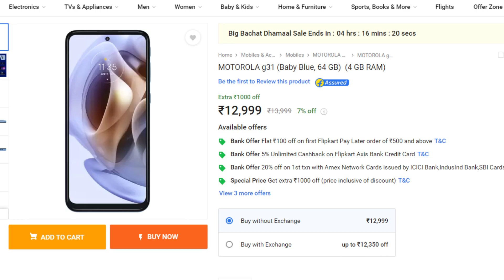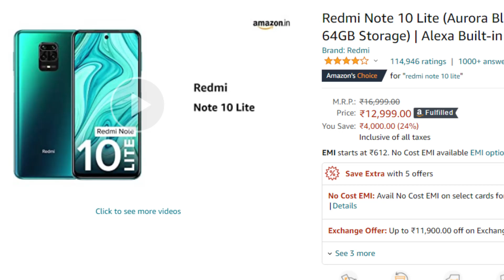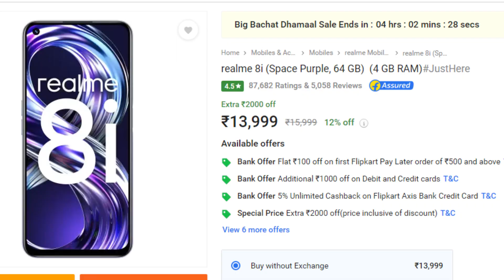best smartphone under 15000 december 2021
Best smart watchs ;-
Amazfit Bip S Smart watch
Amazfit Bip lite smart watch
Amazfit Bip U Smart Watch
Amazfit GTS 2 Mini watch
Realme Watch S Pro watch
ONEPLUS NORD LINK ;
SAMSUNG M51 LINK ;
Best laptops under budget :-
Best ear phone :-
Infinity jbl link ;
Best tripod ;
Boya M1 mic
Samsung 32 inches
OnePlus Y Series 32 inches HD Ready LED Smart Android TV 32Y1
Onida 32 Inches Fire TV Edition HD Ready Smart IPS LED TV 32HIF
Mi TV 4A PRO 32 inches HD Ready Android LED TV | With Data Saver
Realme 32 inches

Samsung Galaxy A22 5G
Samsung Galaxy M42 5G

realme Smart Watch 2 Pro
boAt Xtend Smartwatch w
Amazfit GTS2 Mini
Noise ColorFit Ultra Bezel-Less
boAt Flash Edition

BEST SOUNDBAR.

Blue Yeti
Maono AU-A04TR
Boya BYM1
Finger Sleeve Gaming PUBG
SanDisk Ultra Dual Drive
Vega Crux Half Face Helmet
M MEDLER Epoch Nylon 55 litres Waterproof Strolley
WOMEN MARKS Cream Polyurethane
GLUN Bolt Electronic Portable Fishing Hook Type Digital LED
Zofey Water Spray Gun Multi Purpose
QTOX Portable Mini Bike Pump/Cycle
OnePlus 10000 mAh Power Bank
mi tv
boAt Airdopes 141 True Wireless
realme Buds Wireless 2 Neo